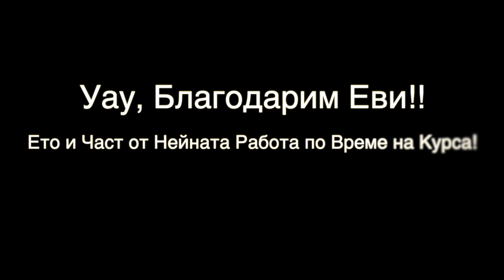Отзив на Курсист от Базовият Онлайн Курс за Маникюристи - Еви от Норвегия